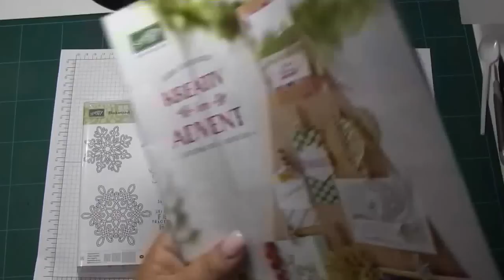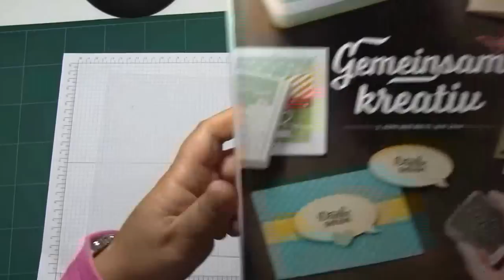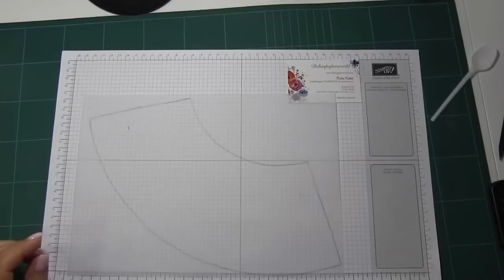Deliaspaperworld TV mit einem Lampenschirm für Weingläser 2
Video Tutorial für einen Lampenschirm für Weingläser mit Produkten von Stampin`UP".